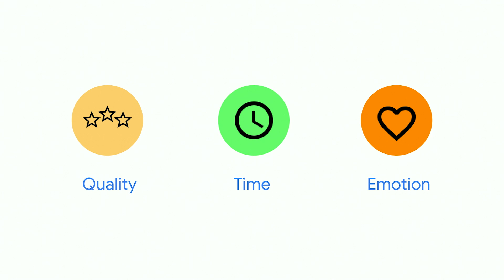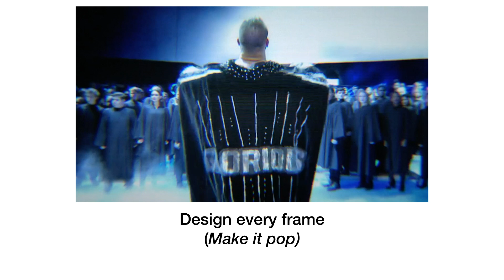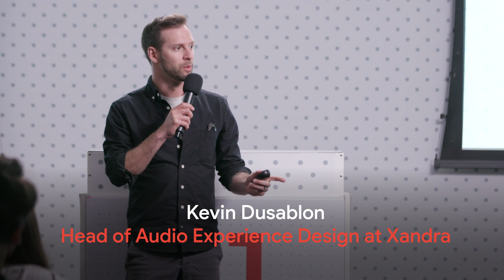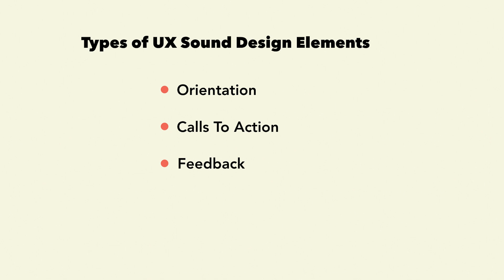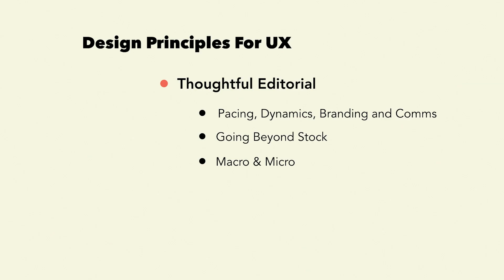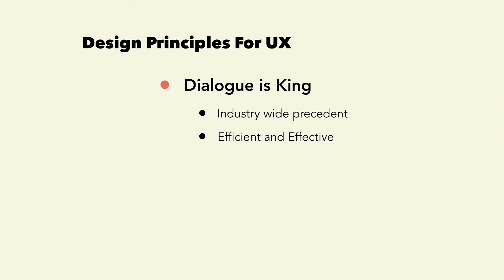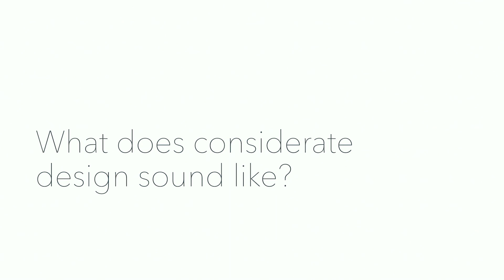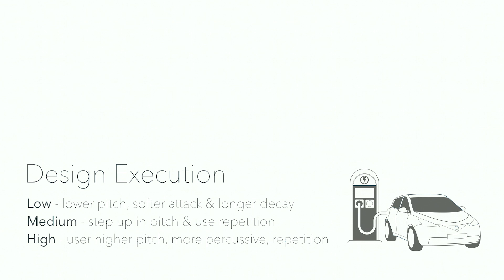Design Is [Audible] - Designing sound for human experiences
Design Is […] is a monthly speaker series on the future of design and creativity. Each public talk is centered on a theme, and the series highlights a broad range of perspectives on everything from human-centered design to VR and ethics.

Sound design is an area of increasing importance for user experience. Good sound design will enhance the sensory depth of the product experience, complementing the visual interface and its emotional tone, as well as bringing entertainment experiences to life. During this session, we'll hear from sound designers based in the SF Bay Area about their work and the challenges of designing for UX and entertainment products. This session will be hosted by Google’s Conor O’Sullivan.

Guest speakers include sound design experts Connor Moore, Elad Marish, and Kevin Dusablon.